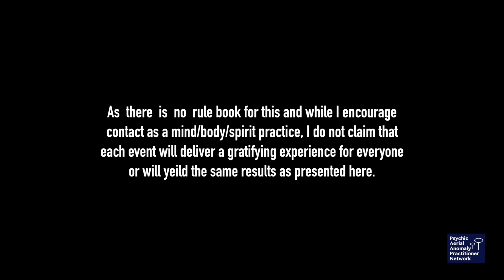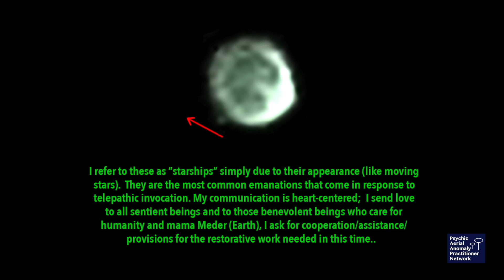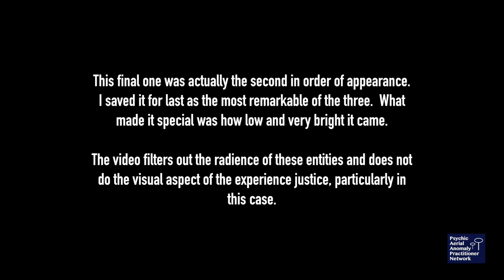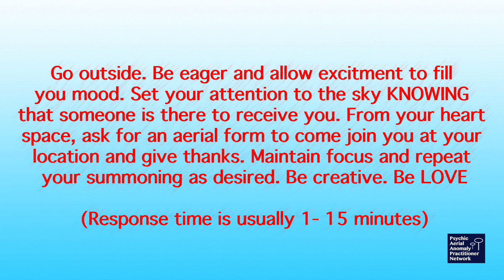11:8:19 Three starships